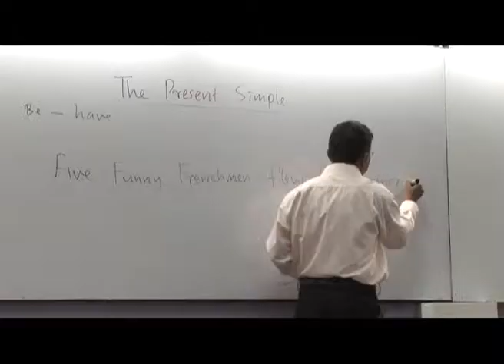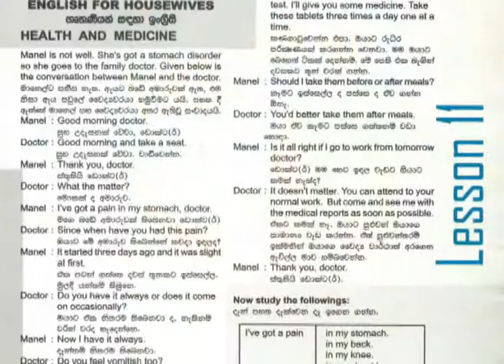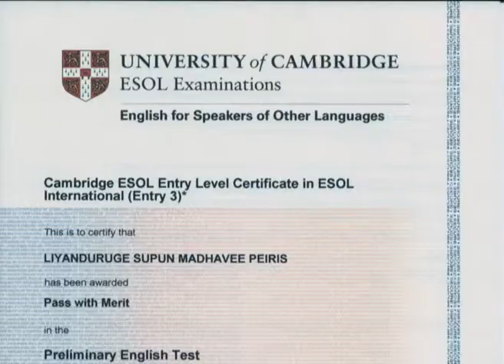About Jayatissa Athaudahetti.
This short video will show you what Jayatissa Athaudahetti has done to improve the English knowledge of tens and thousands of English learners in Sri Lanka.
ශ්‍රී ලංකාව තුල දස දහස් ගණනක් ඉංග්‍රීසි ඉගෙන ගන්නන් ගේ පිළිබඳ ඉංග්‍රීසි දැනුම වර්ධනය කිරීම සඳහා ජයතිස්ස අතාවුදහෙට්ටි කර ඇති මෙහෙය මෙම කෙටි වීඩියෝ පටයෙන් ඔබට දැක ගත හැක.